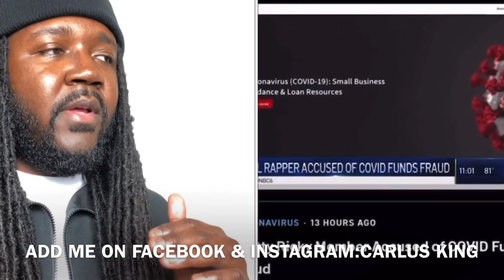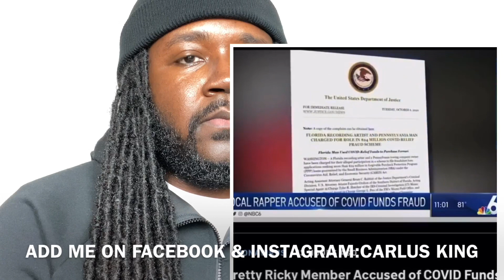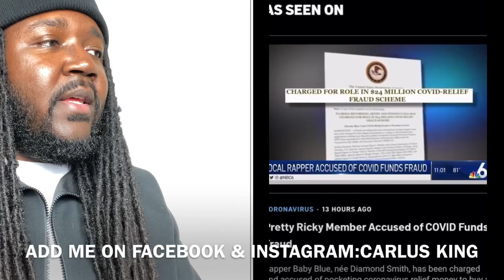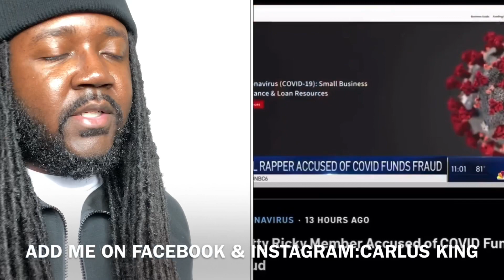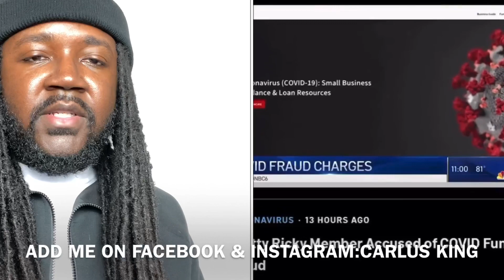BABY BLUE of PRETTY RICKY indicted on $24 MILLON in COVID PPP LOAN scam. |CARLUS KING REACTION